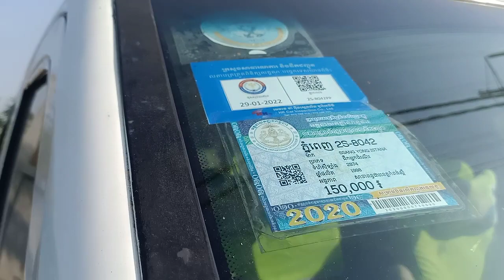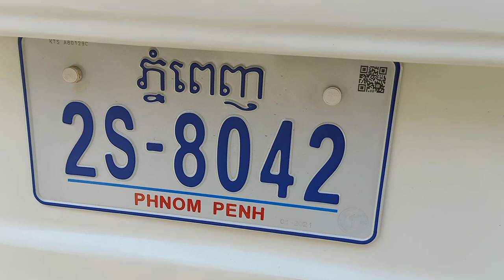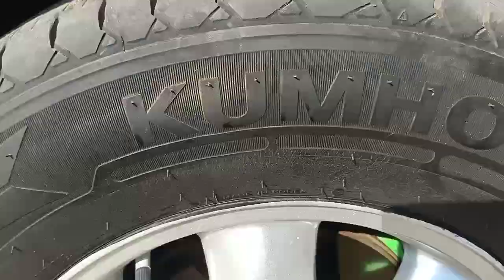$10,500/សាំងយ៉ុង/Ssang yong 98/15កៅអី/បាតមេស្អាតខ្ចីម៉ាសុីនអេម/tel 070969098/095944436/0972822001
នៅក្នុងវីដេអូនេះខ្ញុំនឹងថតបង្ហាញលំអិតបន្ថែមពីឡានអោយបងប្អូនងាយស្រួលមើលបានច្បាស់ៗសិនមុននឹងមកមើលជាក់ស្តែង

1  ឡានលក់Visto 2000/ តម្លៃ$2,650/

2 visto yellow 2001 me

3 ឡានលក់Highlander 03 ម៉ាសុីន4 ប៉ុងពីទឹកមាស

4 ឡានលក់Ssang yong Istana 2000/15កៅអី/តម្លៃ$12,900

5 ឡានលក់Ssang yong Istana 99/15កៅអី/តម្លៃ$10,900

6 ឡានលក់High lander 2004 V4 កៅអី3ជួរ

7 ឡានលក់Visto 02 លឿងខ្យូតស្អាត

8 លក់ឡានឆ្លាម/camry 97 ព័ណឆ្លូញ/តម្លៃ$7,200

9 លក់ឡានSsang Yong Istana 97មាន15កៅអី/តម្លៃ$10,700

10 ឡានលក់Corolla 94 ស្អាត/តម្លៃ$3,750

11 ឡានលក់Prius 04 full option/តម្លៃ$9,750

សូមស្វាគមន៏បងប្អូនទាំងអស់គ្នាដែលបានបានចូលមកទស្សនាវីដេអូលក់ឡានតម្លៃធូៗថ្លៃ

ពីឆាណែល​ចាន់ដារ៉ាលក់ឡានធូរថ្លៃក្រោមទីផ្សា​ដើម្បីកុំអោយខកខានទទួលបានវីដេអូថ្មីៗពីការផ្សព្វផ្សាយលក់ឡានបានមុុនគេ

សូមចុចសាប់ស្ក្រាប់ឆាណែលឬចុចសញ្ញាកណ្តឺងនោះបងប្អូននឹងបានទទួលព៍តមានពីការលក់ឡានបានមុនគេ

នៅទីនេះអ្នកទាំងអស់គ្នាអាចស្វែងរកទិញនិងលក់ឡានថ្មីៗជាច្រើនដែលល្អៗនិងមានតម្លៃថោកសមរម្យជារៀងរាល់ថ្ងៃ